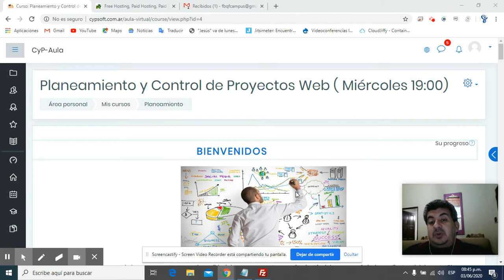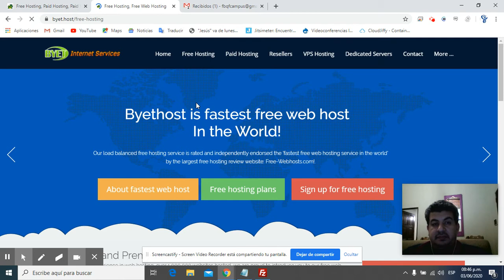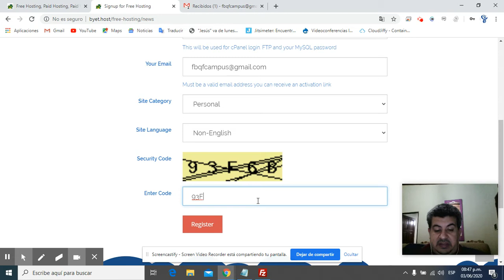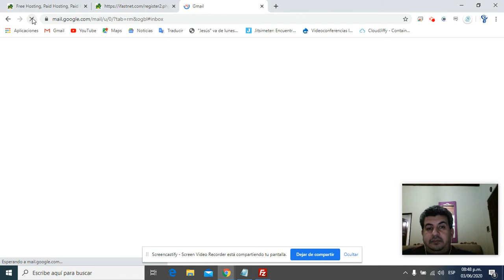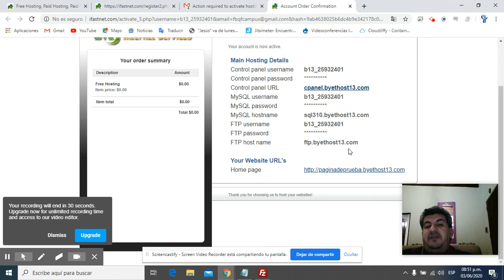Parte 1: Como crear un servidor gratuito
Como creamos una cuenta gratuita en un server gratuito